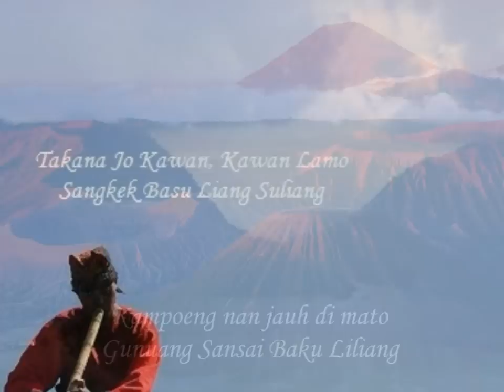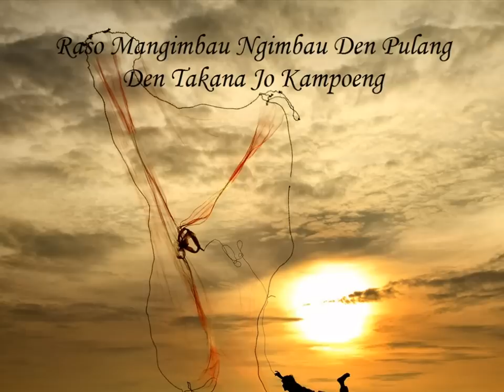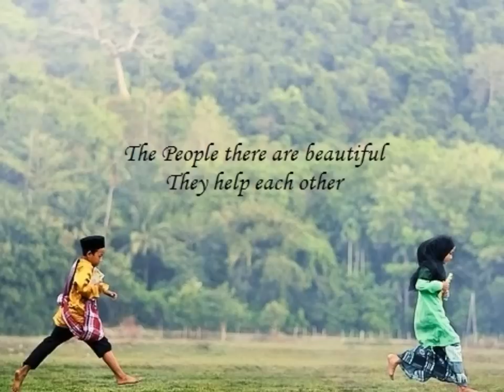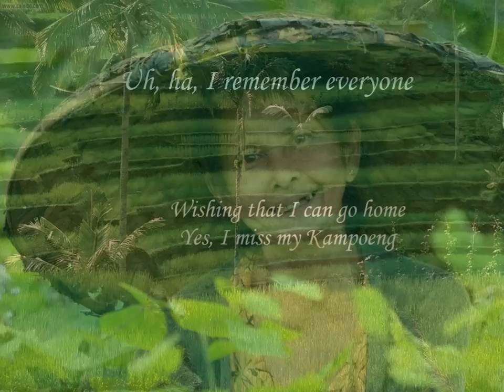Kampoeng (My Village) - A Minang Indonesian Folk Song by Stanley Power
A beautiful folk song from Minangkabu, West Sumatra, Indonesia. With its capital Padang City, famous for its Padang cooking including the Rendang Beef. This song was made famous by Oslan Hussein bakc in the 60s.